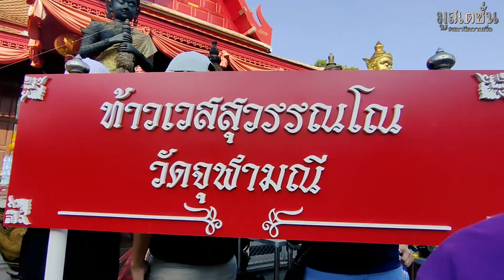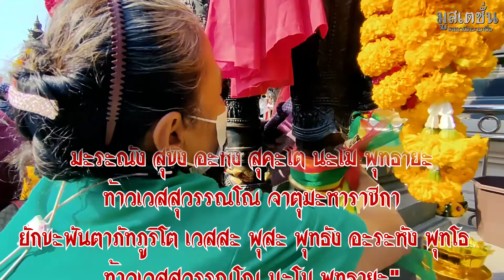สถานีความเชื่อ l ทำไม คนนิยมไหว้ ท้าวเวสสุวรรณ‼️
ท้าวเวสสุวรรณ” เป็นเทพเจ้าแห่งอสูรยักษ์ รวมถึงภูตผีปีศาจ เป็นหนึ่งในท้าวจตุโลกบาลทั้ง 4 ที่ปกป้องคุ้มครองดูแลโลกมนษุย์ ทรงประทับอยู่ทางทิศเหนือ ตามตำนานทางพระพุทธศาสนาเชื่อกันว่าในอดีตชาติท่านเคยเป็นพราหมณ์ที่ใจบุญ ท่านเปิดโรงงานค้าขายหีบอ้อยจนร่ำรวย และมักจะบริจาคเงินทองให้แก่ผู้ยากไร้ ด้วยบุกุศลที่ท่านบำเพ็ญมา พระพรหมและพระอิศวรจึงให้พรความเป็นอมตะแก่ท่าน เป็นเจ้าของทรัพย์สมบัติทั่วปฐพี และเป็นเทพแห่งความร่ำรวย ดังนั้นผู้คนจึงนิยมกราบไหว้บูชาท่าน

มูสเตชั่นสถานีความเชื่อ ขอเบิกฤกษ์ ปีใหม่ รับมหาบารมีปู่เวสสุวรรณ วัดจุฬามณี เป็นมงคลเริ่มต้นชีวิตในปี 2565 นี้

"อิติปิ โส ภะคะวา ยมมะราชาโน ท้าวเวสสุวรรณโณ
มะระณัง สุขัง อะหัง สุคะโต นะโม พุทธายะ
ท้าวเวสสุวรรณโณ จาตุมะหาราชิกา
ยักขะพันตาภัทภูริโต เวสสะ พุสะ พุทธัง อะระหัง พุทโธ  ท้าวเวสสุวรรณโณ นะโม พุทธายะ"

เพื่อน ๆ สามารถติดตามเรื่องราวพิธีกรรม ความเชื่อ เรื่องเล่า อีกช่องทางหนึ่งได้ที่ facebook : สถานีความเชื่อ มูสเตชั่น